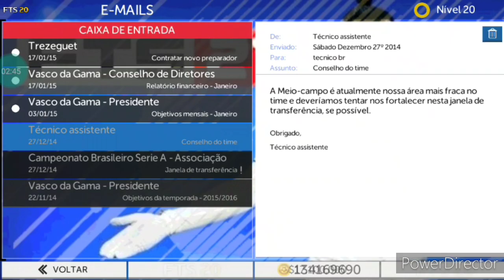Saiu!!!novo fts 20/21 (Meu mod)!!!insano!!!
creditos

NILTON BRAZUKAS

TAGS IGNOREM 🔥